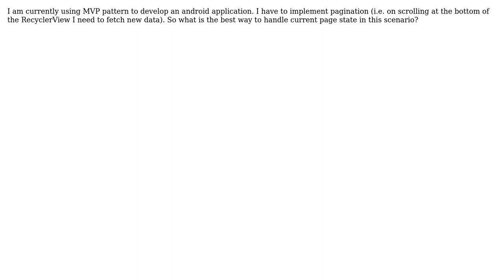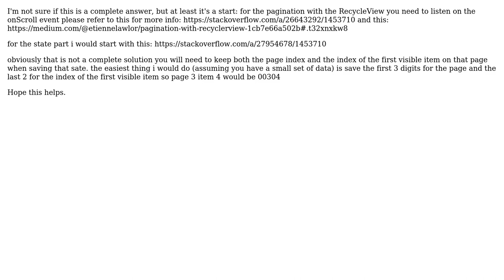Software Engineering: How to manage state in MVP pattern? (2 Solutions!!)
Software Engineering: How to manage state in MVP pattern?

With thanks & praise to God, and with thanks to the many people who have made this project possible! | Content (except music & images) licensed under CC BY-SA | Music | Images & others | With thanks to user Sushant user Shubham Sharma user gmansour user Ashraf.Shk786 and the Stack Exchange Network Trademarks are property of their respective owners. You are responsible for your own actions.